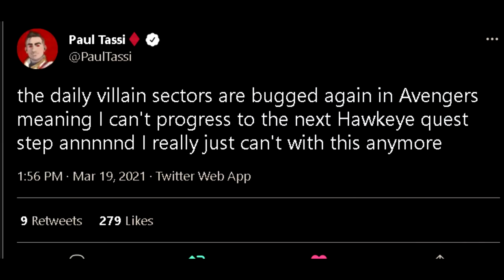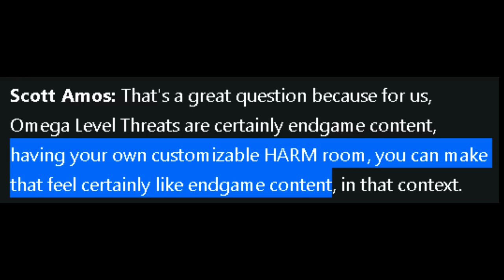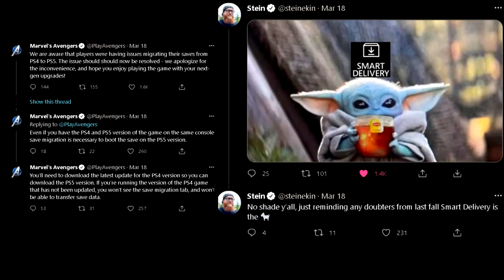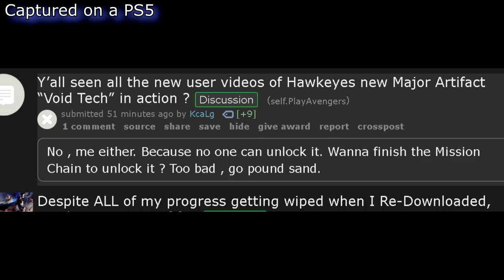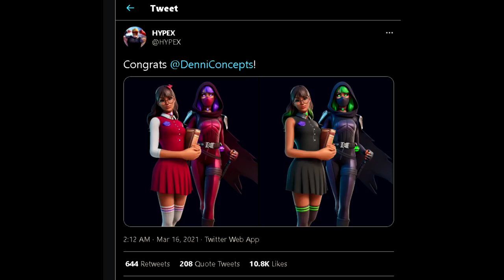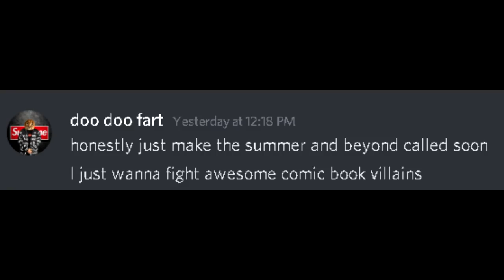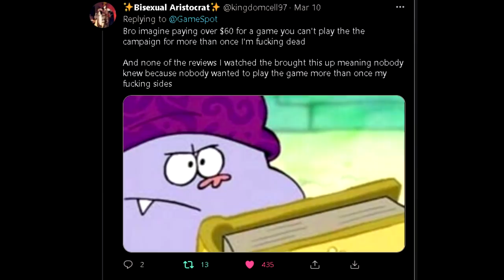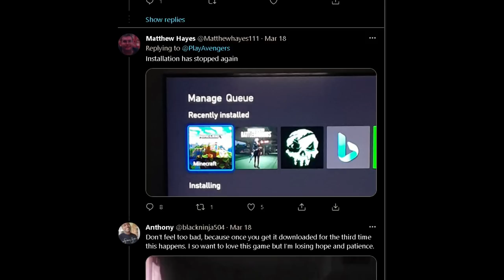PS5 Bugs And Glitches. Delusional Developers | Marvel's Avengers Game